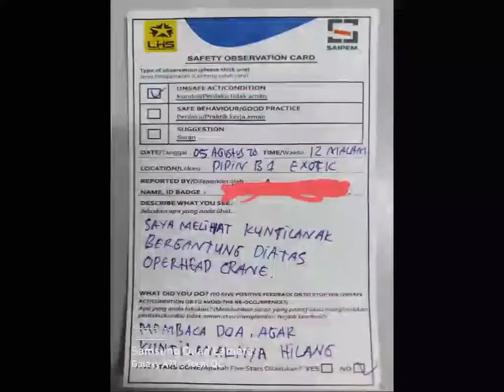Synergy Bagi-bagi Solusi Eps.1- Jadi Orang HSE Selama 16 Tahun? Gimana Rasanya tuh?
Synergy membuat segmen baru dengan berdiskusi dengan para profesional K3, Lingkungan, Energi, Kelistrikan, Migas, dsb. Berbagai permasalahan kita kupas tuntas dengan solusi-solusi yang langsung diberikan oleh para profesional di bidangnya!

Episode kali ini kita bahas tuntas tentang pengalaman profesional K3 yang sudah bekecimpung sejak 16 tahun lalu! Gimana rasanya sih bekerja di K3 selama 16 tahun???